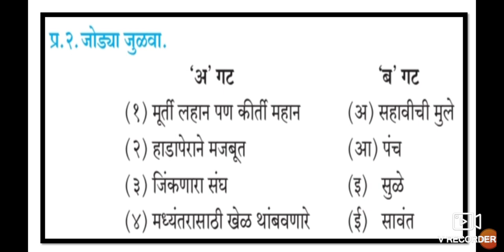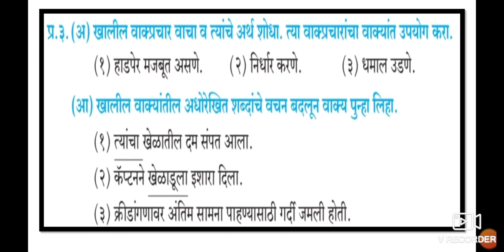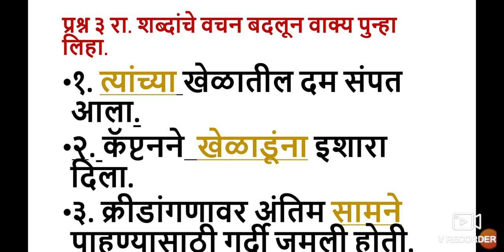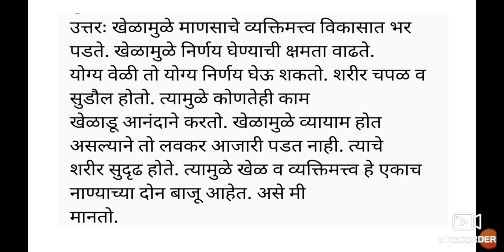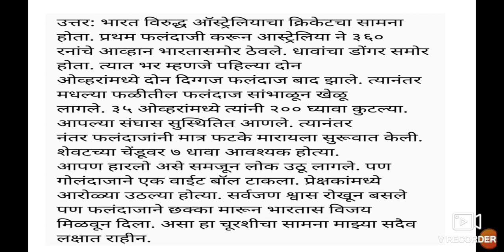9th Marathi Composite 7 Ranglela Saamna Question Answer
9th Marathi Urdu Medium State Board Question Answer Urdu Medium Marathi
Palnayatlaypay URDU Medium. This video is useful for students of Urdu medium school 9th class. This video helps students of IXth class of Urdu medium school to understand learn more about the questions answers of chapter no 7 Ranglela Saamna.
Urdu medium channel by sir Abdul Sattar Khan provide quality online education for students of Urdu medium school.